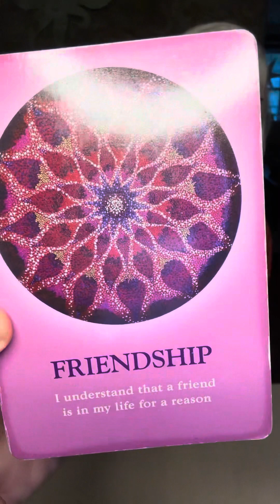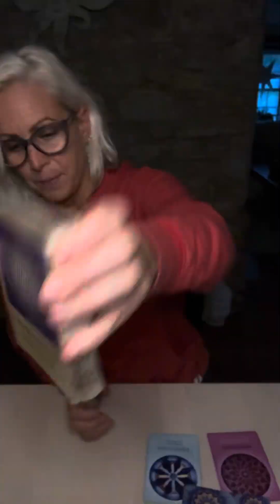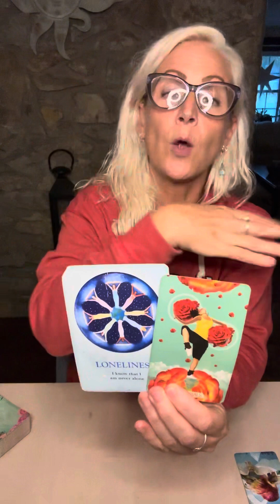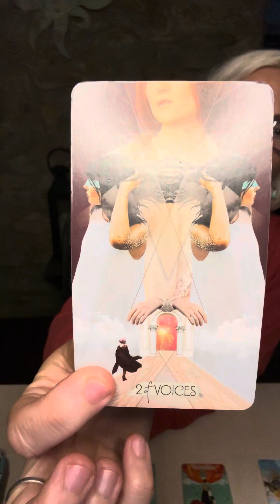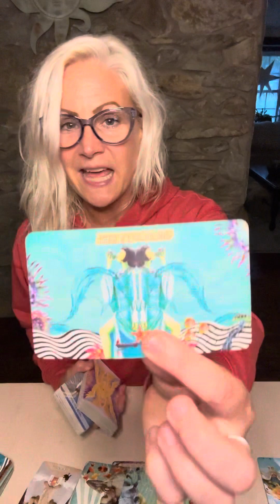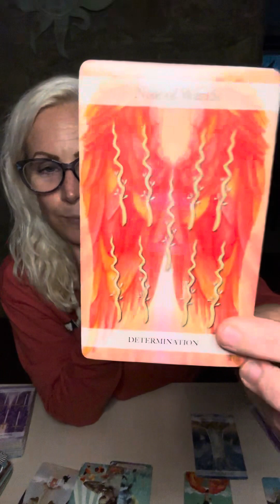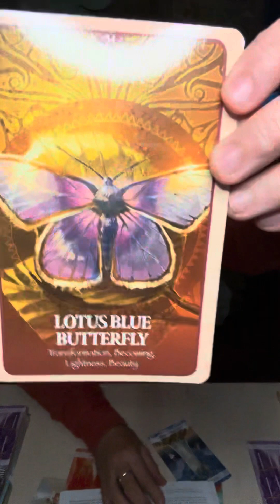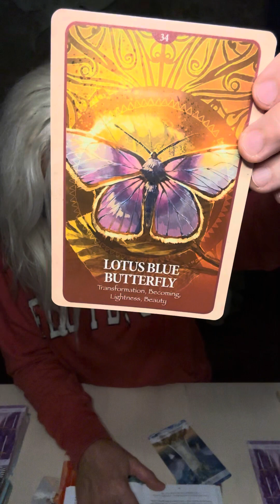PISCES: Lighten up, dance & be free to enjoy life’s sensory experiences